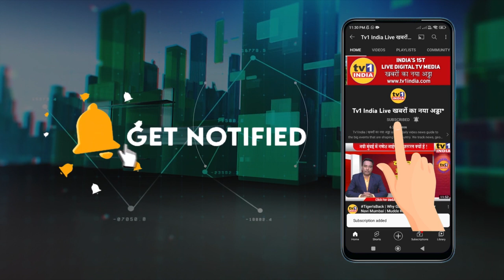Prashant Thakur का सरकार से सवाल: पनवेल की भूमिगत बिजली योजना को कब मिलेगा फंड